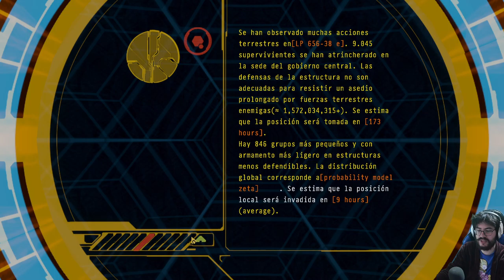HALO 3 - cap.2 - Mejores amigos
¡Vamos!